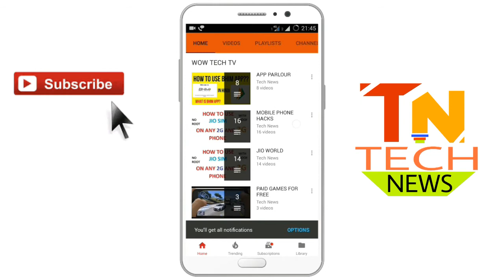NOKIA 105 AND 130 COMPLETE SPECIFICATIONS | LAUNCH DATE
NOKIA IS AGAIN LAUNCHING ITS FAMOUS PHONES ONCE AGAIN WITH AN UPDATE.